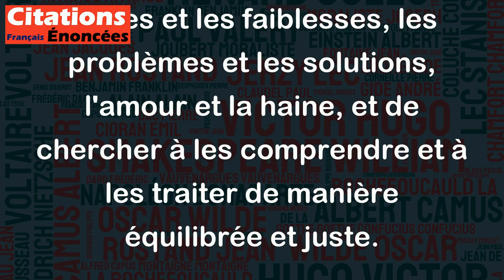Ceux qui ne voient que l'amour dans le monde sont aussi bêtes que ceux qui ne le voient pas.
Cette citation de Jean Giraudoux souligne l'importance de voir la réalité dans sa complexité et dans sa variété. Elle nous invite à ne pas tomber dans des extrêmes et à considérer tous les aspects d'une situation. D'un côté, il peut être naïf de ne voir que l'amour et d'ignorer les problèmes et les conflits qui existent dans le monde. De l'autre côté, il peut être désespérant de ne voir que la négativité et de ne pas reconnaître les belles choses et les relations positives qui existent également. Il est important de trouver un équilibre dans notre vision du monde, en reconnaissant les forces et les faiblesses, les problèmes et les solutions, l'amour et la haine, et de chercher à les comprendre et à les traiter de manière équilibrée et juste.